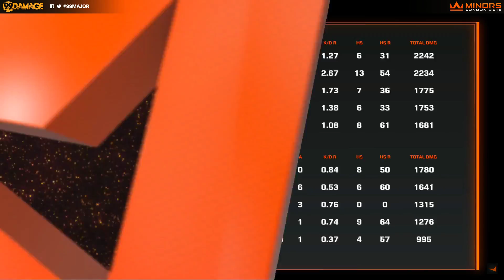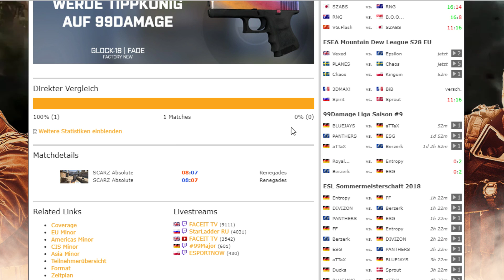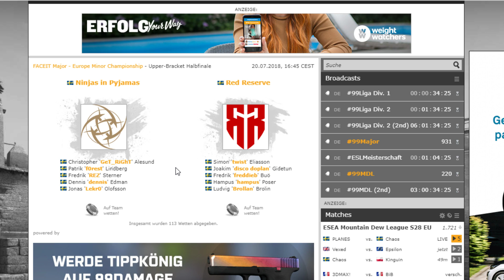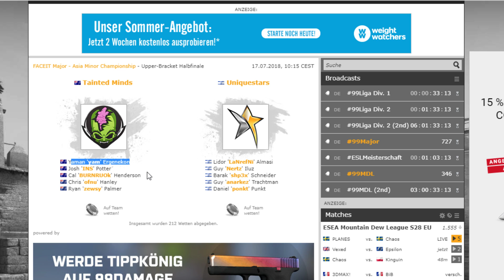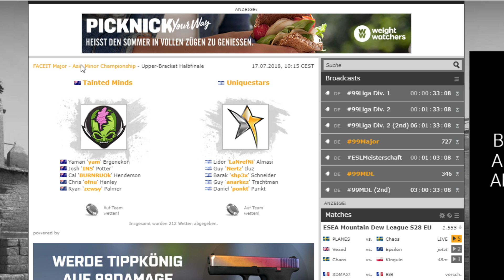Renegades vs. B.O.O.T-dreamscape - FACEIT Major 2018 ASIA Minor (Cache | Map 2)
Beim Asia Minor gab es unterdes keine Überraschungen. Sowohl TyLoo als auch die Renegades qualifizierten sich für die Challengers Stage in London. Dabei waren die Chinesen zum Playoff-Auftakt bereits gegen das australische Team erfolgreich, woraufhin sich Noah 'Nifty' Francis und Co. durch das Lower Bracket zittern mussten.